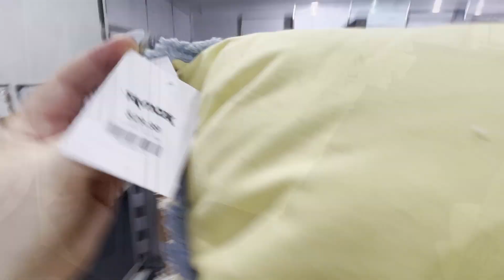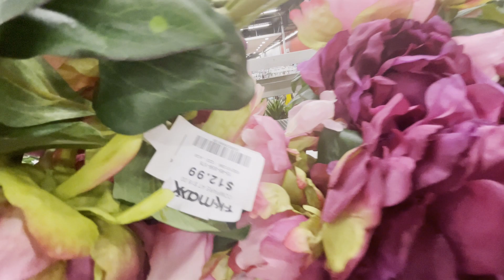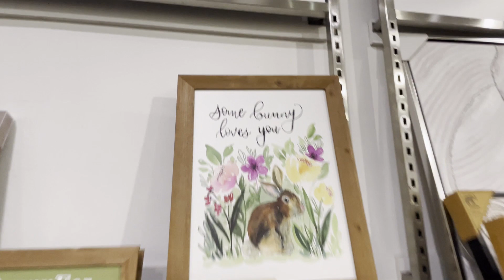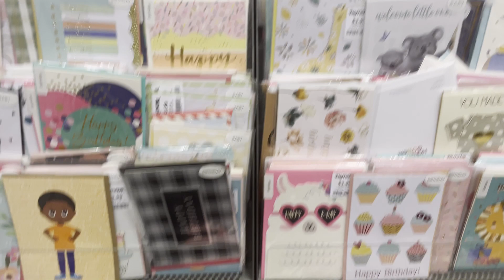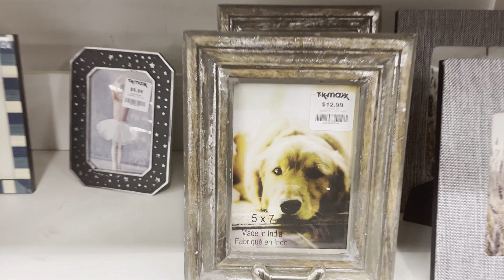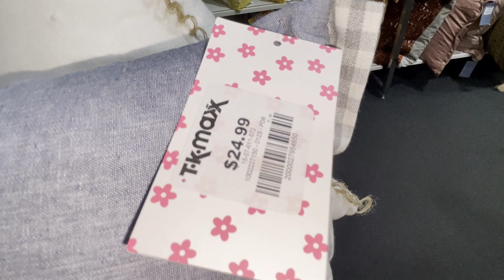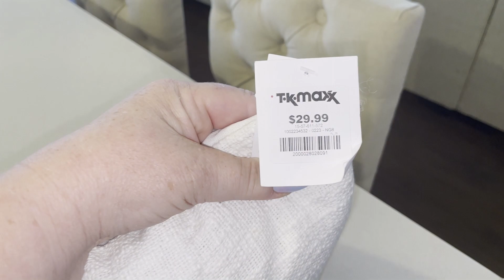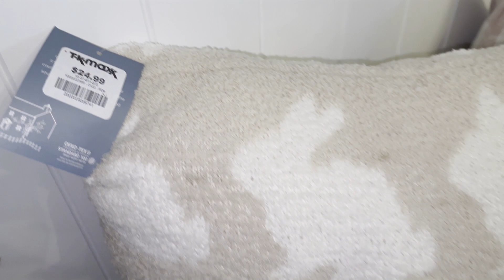SHOP WITH ME AT TKMAXX AUSTRALIA EASTER 2023 AND HAUL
HI EVERYONE

In todays video come SHOP WITH ME AT TKMAXX AUSTRALIA
FOR EASTER 2023 AND ALSO SEE MY HAUL of what i picked up for Easter 2023

Love Chelle
xoxo